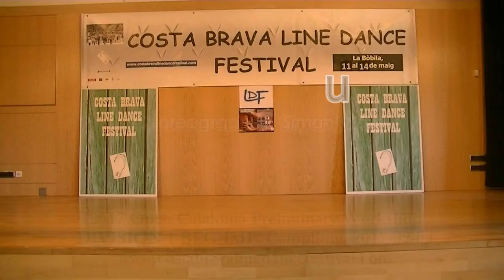Thinkin' Country (CBLDF Workshop 2017)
Thinkin' Country
Count: 48 Wall: 4 Level: Beginner
Choreographer: Simon Ward, Aust. - Jan 2016
Music: What Was I Thinkin, By Dierks Bentley. Album: Dierks Bentley

2017 Open Catalonia Preliminary Workshop. Division 1.
The Open Catalonia is a social competition organized every year inside the 4-days Costa Brava Line-Dance Festival. It is done all Saturday afternoon in Palafrugell (Costa Brava). In 2017 the festival is done from the 11th til the 14thof May.

Demo dance and teach video by Rafel Corbi (Catalonia, February 4th, 2017)